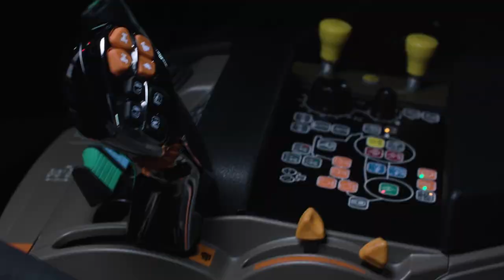VESTRUM CVXDrive - kompaktnost se snoubí s komfortem.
Doba se mění, vaše požadavky se mění. Nový VESTRUM CVXDrive, poznejte přednosti tohoto modelu na webu AGRI CS